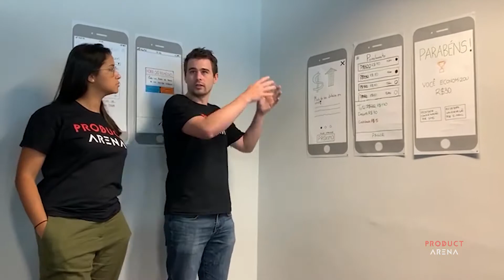Curso Product Manager na Prática - Rio de Janeiro - 25 e 26 de janeiro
Vídeo especial sobre o curso Product Manager na Prática, realizado no Rio d Janeiro nos dias 25 e 26 de janeiro de 2020. Com Arthur Castro e Horácio Soares.